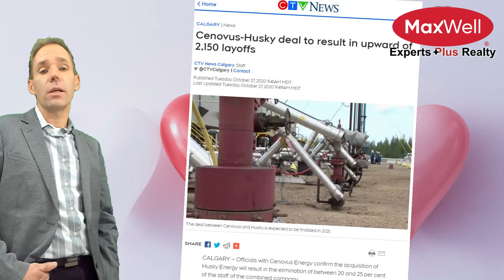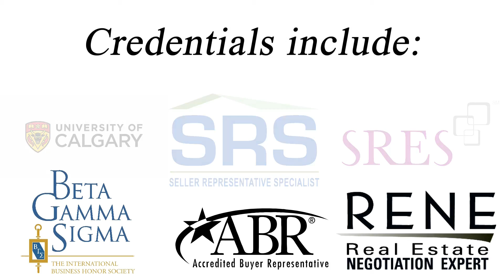CMHC Insurance: $1 daily expense = $33 daily gain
As a realtor, I've had some clients confused about insurance.  Everyone will just say INSURANCE and assume the clients know which of 3 insurances we are referring to, based on context.

1. Property insurance.  Mostly fire.
2. Mortgage life insurance.  Pay off the mortgage if the worst were to happen.
3. And, mortgage default insurance.

This video focusses on default insurance.

A few other great videos to watch include, especially useful for First Time Buyers:

While I know DOZENS of mortgage brokers, I usually turn to Jason Eldridge of Axiom. Very experienced.  Responsive.  And he cares about YOU.

I am a realtor with MaxWell Experts Plus Realty, serving Calgary and area (Chestermere, my home town, Airdrie, Okotoks, High River, Cochrane, Irricana, rural acreages and more). Real estate is a passion of mine, having been licensed since the late 1990s. My sellers get a marketing plan, staging, professional pictures, and expert advice to help sell their homes and properties.